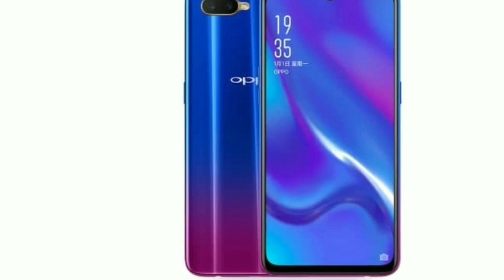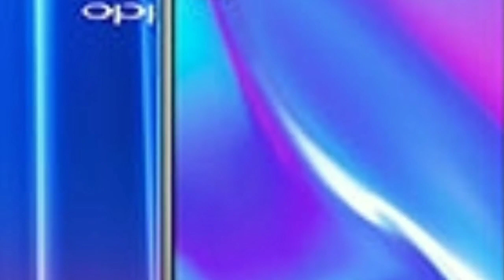புதிய ஒப்போ போன் | Oppo k1 smartphone review | Indiplay fingerprint sensor | Tamil store | in Tamil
Oppo K1 is set to be launched in India on February 6.  The Oppo K1 sporting an in-display fingerprint sensor was unveiled in China back in October last year. It also has a Qualcomm Snapdragon 660 SoC under the hood, along with up to 6GB RAM. Oppo has also provided a 25-megapixel selfie camera to make the K1 capable enough to compete against other phones in the sub-Rs. 20,000 price segment.

Previously, the online marketplace hinted at the arrival of the Oppo K1 by showcasing its in-display fingerprint sensor technology and underlining an "unbelievable price".